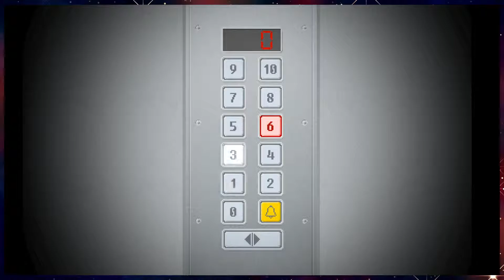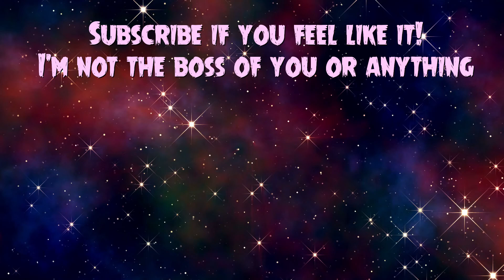LUKA PLAYS YUPPIE PSYCHO | PART 8